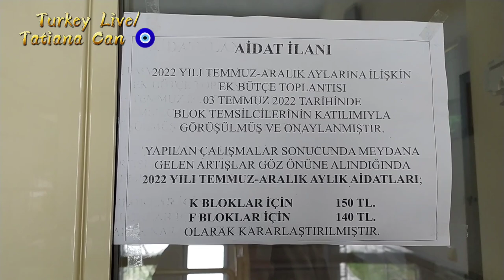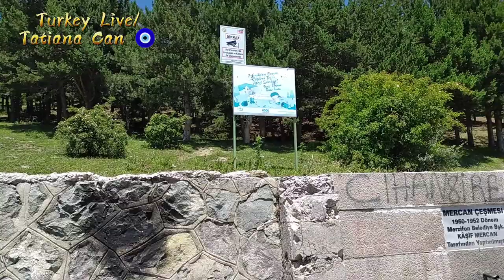Влог из Турции/в лес за грибами в Турции/чуть не опоздали 😀/реальная жизнь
Всем привет. Меня зовут Татьяна.
Я живу в Турции.
В небольшом городе Мерзифон.
Я рассказываю и показываю только про свою семью, и свою жизнь в Турции.
Делюсь с вами небольшими моментами из нашей простой жизни.
Жизнь без прикрас, в не туристической Турции.
Если вам интересно.
Добро пожаловать.
ВСЕГДА РАДА НОВЫМ ДРУЗЬЯМ.🙋
ВСЕМ СПАСИБО. 🌹

= Как я учила Турецкий язык

= /Как я познакомилась со своим Турецким мужем❤
=/ Предложение руки и сердца/Продолжение истории/Регистрация брака❤
- Знакомство с Турецким Мужем/Как проходило наше общение. 1 ♥️
-Знакомство с Турецким мужем /продолжение истории/Как проходило наше общение.2